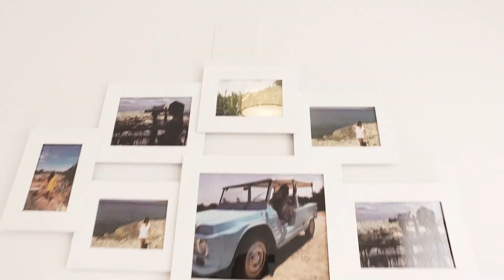Bellavista - Gemma Plus - San Miguel de Salinas, Spain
New Development, Bellavista - San Miguel de Salinas, Spain

This video contains the Gemma Plus Villas of the Bellavista Project.